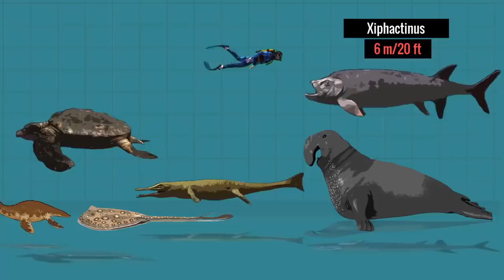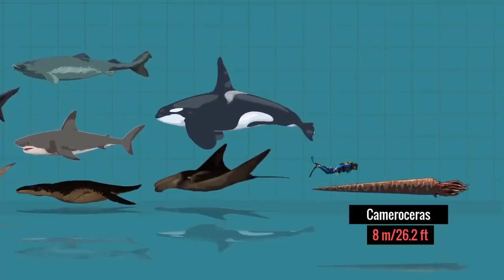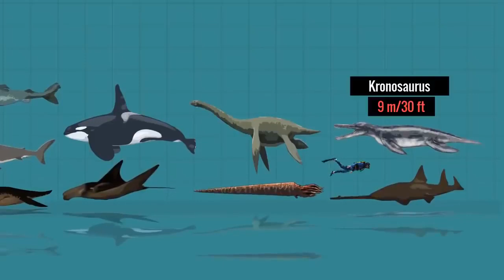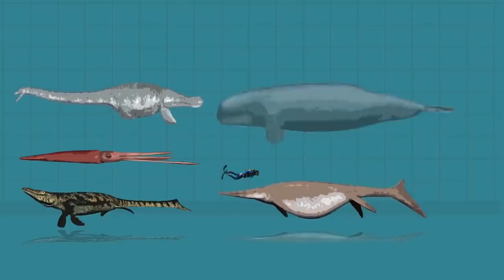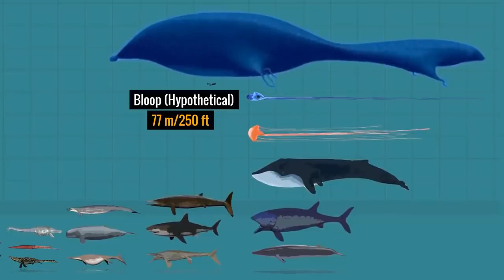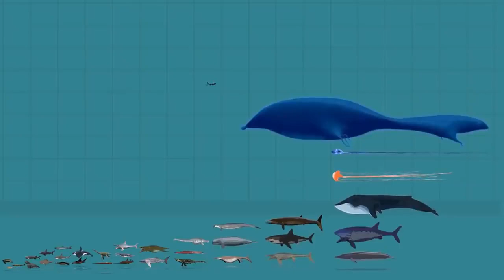Sea Creatures Size Comparison | 3D Animation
Sea Monsters, be it extant or extinct are the most interesting ventures of the oceans. In this video we aim to compare the sizes of different sea monsters from the Megalodon million years ago to the present Blue whale, in fact creatures like Mn o War are even longer than the Blue whale itself.